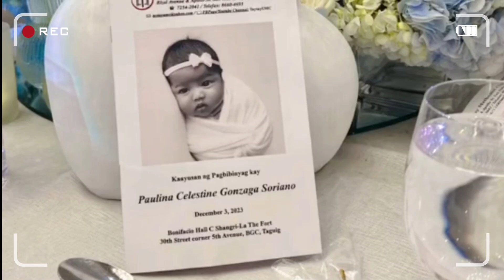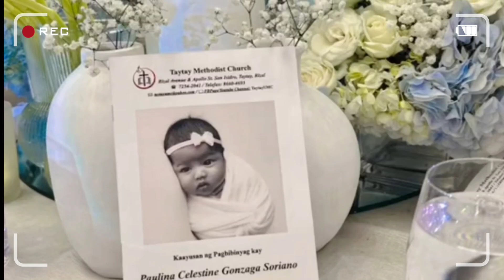Toni Gonzaga at Paul Soriano PINABINYAGAN na Nila Si Baby Polly!Alex Gonzaga at Mikee Morada